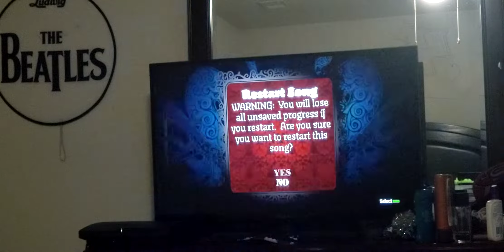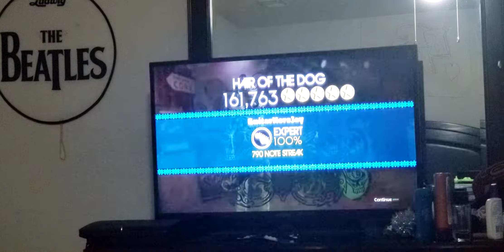Metal Track Pack Hair Of The Dog Expert Guitar 100% FC (161,763)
Hair of the Dog-Nazareth

Good song again that was easy chart